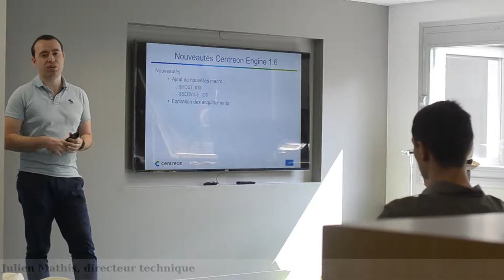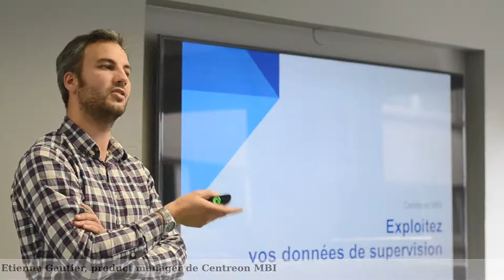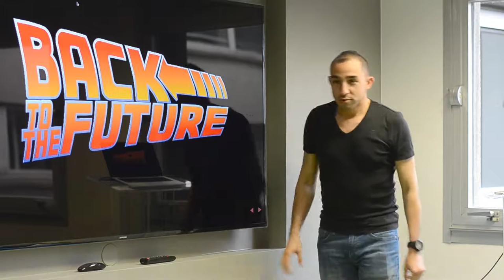Retour sur le Centreon Camp #6 du 18 juin 2016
Compte-rendu du Centreon Camp #6 du samedi 18 juin 2016. Le Centreon Camp est un événement communautaire organisé par Centreon pour informer ses utilisateurs et clients des nouveautés de leurs produits (Centreon, Centreon Web/Engine/Broker/MBI) et accueillir des présentations des membres de la communauté. Cette année, c'est Éric Coquard et Charles Judith qui ont présenté :
- Les paquets Debian (non officiels) pour Centreon et un projet de déploiement de Centreon sur des Raspberry (Éric Coquard)
- Les TimeSeries Databases - NextGen Monitoring (Charles Judith)

Au sommaire :
00:00:00 : Introduction
00:01:28 : interview de Julien Mathis, CTO de Centreon, sur la nouvelle stratégie produits de Centreon
00:08:17 : interview de Julien Mathis, CTO de Centreon, sur la version 3.4 de Centreon et les nouveautés autour de Centreon Web/Engine/Broker
00:22:27 : interview de Laurent Pinsivy, Product Manager, sur les projets communautaires Centreon Open Tickets et Centreon Plugins
00:35:07 : déjeuner
00:37:08 : interview d'Éric Coquard : Les paquets Debian (non officiels) pour Centreon et un projet de déploiement de Centreon sur des Raspberry
00:50:57 : interview de Charles Judith : Les TimeSeries Databases - NextGen Monitoring

00:00:00 : Locally sourced de Jason Farnham
00:35:07 : Modus operandi (M.O.) de Wes Hutchinson

Caméra : Nikon D7000
Micros : Audio Technica Pro 70 (pour les interviews uniquement)
Enregistreur numérique : Zoom H5